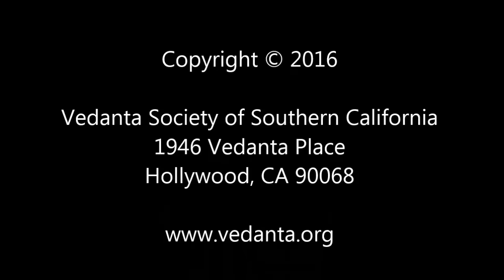Introduction to Vedanta Part 4 - Swami Sarvapriyananda - February 16 2016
In a series of talks, Swami Sarvapriyananda lucidly unfolds the fundamentals of Advaita Vedanta presented in Drg Drsya Viveka. This talk - delivered on February 16, 2016 at the Vedanta Temple in Hollywood, CA - covers verses 10 to 12 in "Drg Drsya Viveka: An Inquiry into the Nature of the Seer and the Seen".